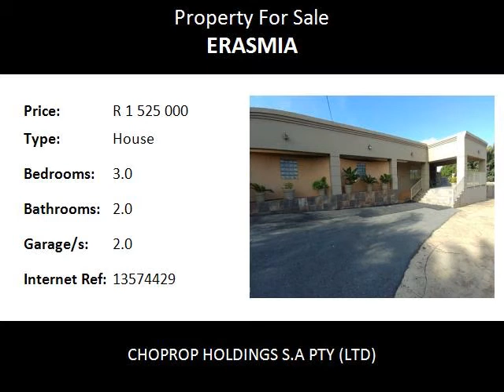3.0 Bedroom House For Sale in Erasmia, Centurion, South Africa for ZAR R 1 525 000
Bedrooms: 3.0
Bathrooms: 2.0
Garages: 2.0
Price: R 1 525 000

Property Description:

A BARGAIN LONG AWAITED! PRISTINE HOME LIVING WITH 3 BEDS, 2 BATHS & LOTS MORE! ERASMIA! CENTURION!

Walk into complete comfortable and pristine living. A home that will appease to all with a lovely block patch garden entrance. A feature wall that's an attraction leads upto a lovely enclosed patio, which has the entrance into the home. You are welcomed into a spacious and cool lounge, straight ahead is a vast entertainment room, or family room. The dining hall is to the left of the lounge. The kitchen is modern, with granite tops and a cozy granite breakfast nook finishes it off. The 3 bedrooms are a walk down from the passageway. All are fitted with built-in cupboards and laminated flooring. The main bedroom boast 'what woman want', yes a walk-in dressing room.
The exterior of the property boast a rock finish lapa with a sparkling pool. A double garage, double carport and a double shade port, toasts the value in this divine property.
A home worth viewing!!
Erasmia! Centurion!